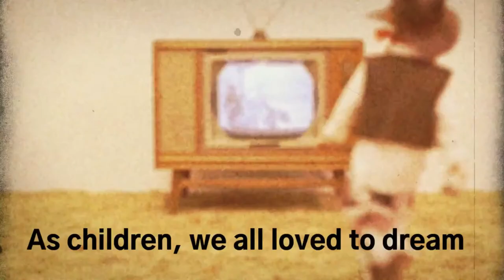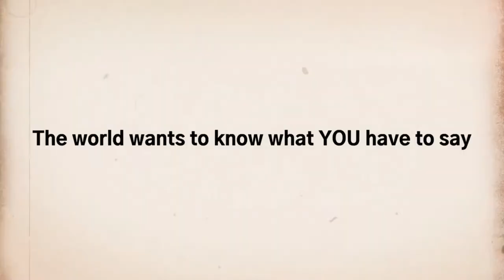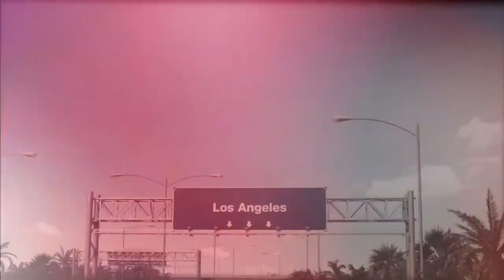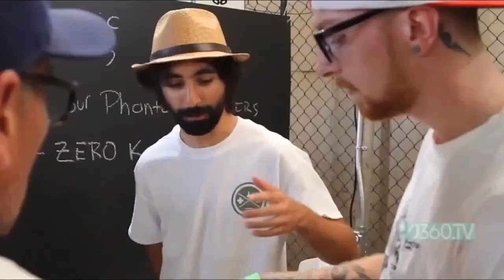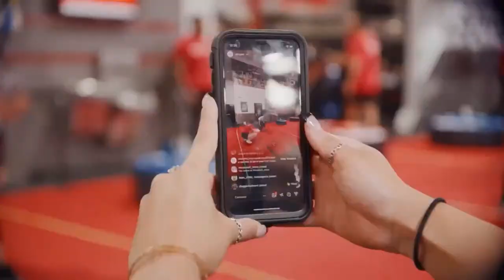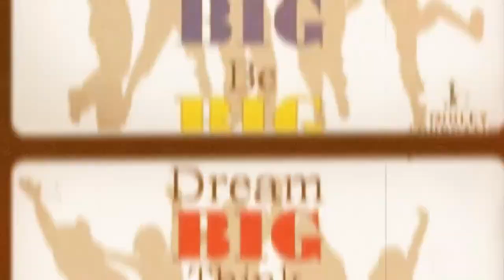Train Different With UFC Gym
To learn more about Train Different With UFC Gym ?

This video covers the following subjects:

-  Get to know Chief Executive Officer of UFC Gym, Fitness Industry Veteran, and Visionary Adam Sedlack.
-  Discuss UFC Gym becoming a global fitness franchise and trailblazer of mixed martial arts-inspired fitness.
-  Discuss the benefits of MMA with fitness, and UFC's unique "Train Different" approach provided to its members.
-  Learn about the wide array of classes and amenities UFC offers.

A fitness industry veteran, Sedlack has more than three decades of leadership expertise, with 12 of those years dedicated to his role as UFC GYM’s president before becoming UFC Gym’s CEO. He joined UFC GYM as a co-founder and helped build the concept from the ground up–it was the first major brand extension of UFC. Through Sedlack’s vision and leadership, UFCGYM’s footprint has grown to include more than 160 locations throughout 37 countries and continues to expand and evolve with new locations, the introduction of the company’s new UFC FIT concept, new technology for group fitness and the gyms, a live streaming workout platform, domestic and international franchise growth, and more.

Adam Sedlack: @ceoufcgym and Adam Sedlack on LinkedIn
UFC GYM: @ufcgym on Instagram, Twitter, Facebook, TikTok, YouTube
UFC FIT: @ufcfit on Instagram, TikTok, Facebook

Now that you have actually viewed my YouTube video about Train Different With UFC Gym ? did it help?